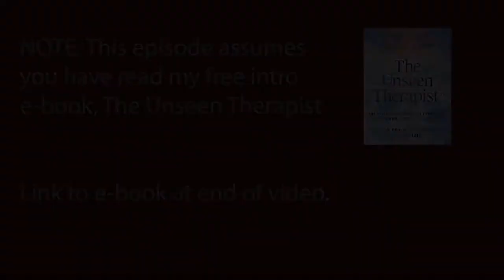Working together Enhancing the process | Episode #33